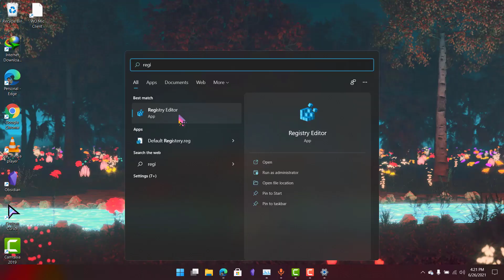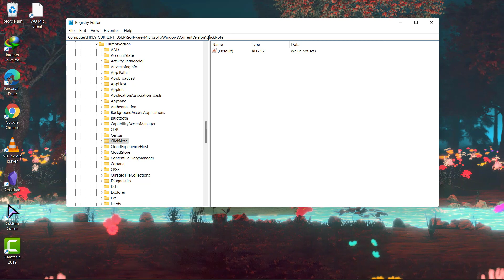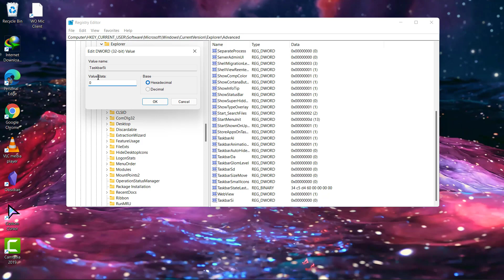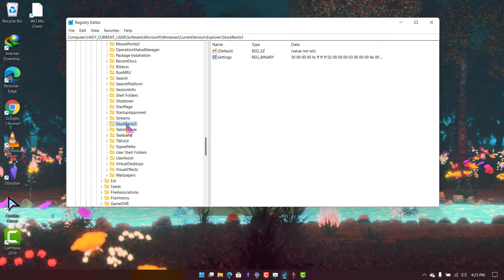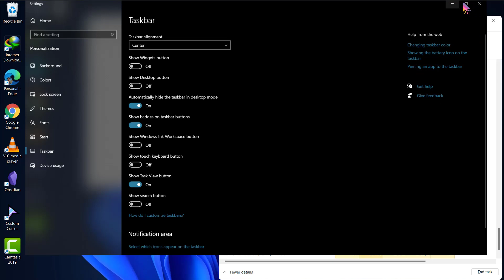How to Move Taskbar to Top on Windows 11| Move Taskbar Anywhere| Windows 11 Taskbar Customization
In this video, I've shown you how you can move the taskbar to the top of the screen on windows 11 using the registry editor.

Note: Remember to restart your explorer after completing the steps

Other Queries(Ignore this):
How to position taskbar to top in windows 11
Place taskbar on top of screen
Window 11 taskbar customization
Make windows 11 taskbar small